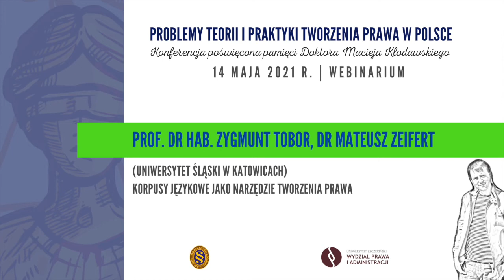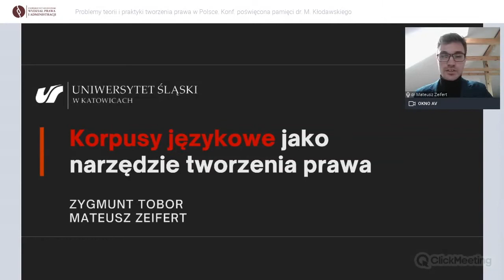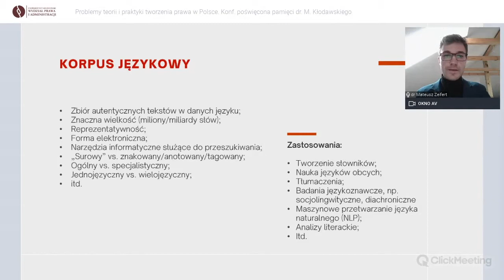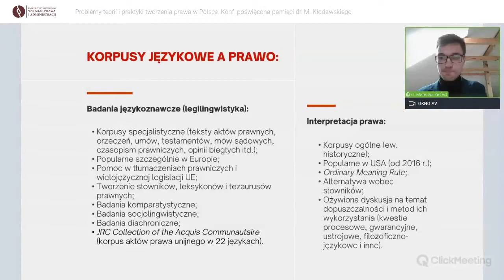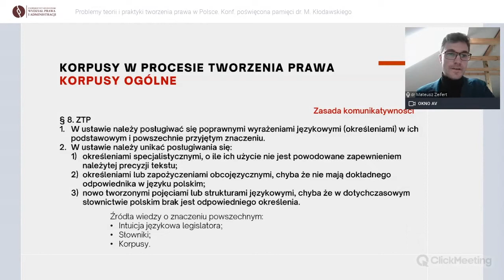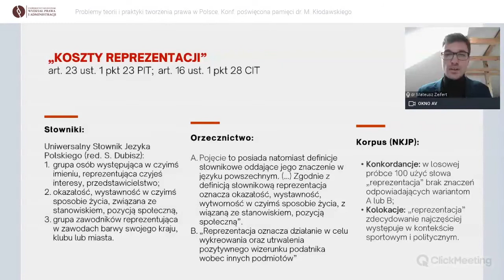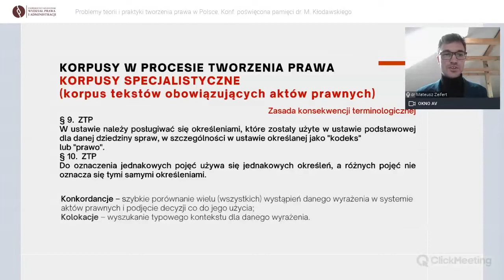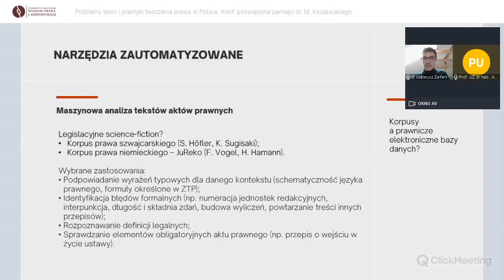prof. dr hab. Z. Tobor, dr M. Zeifert| Problemy teorii tworzenia i praktyki tworzenia prawa w Polsce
prof. dr hab. Zygmunt Tobor (Uniwersytet Śląski w Katowicach), dr Mateusz Zeifert (Uniwersytet Śląski w Katowicach)
Korpusy językowe jako narzędzie tworzenia prawa.

Moderator: dr hab. Andrzej Bisztyga, prof. UZ (Uniwersytet Zielonogórski)

Wystąpienie w ramach ogólnopolskiej konferencji naukowej pt.  "Problemy teorii i praktyki tworzenia prawa w Polsce. Konferencja poświęcona pamięci Doktora Macieja Kłodawskiego", która odbyła się 14 maja 2021 r..

Organizatorami konferencji byli:
- Wydział Prawa i Administracji Uniwersytetu Szczecińskiego;
- Polskie Towarzystwa Legislacji.